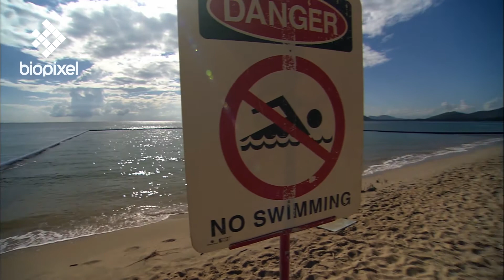Oceanpedia Critter finder Cnidarian Box Jellyfish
Use of Oceanpedia videos as they appear on YouTube is free for educational institutions.

Filmed by: Richard Fitzpatrick.